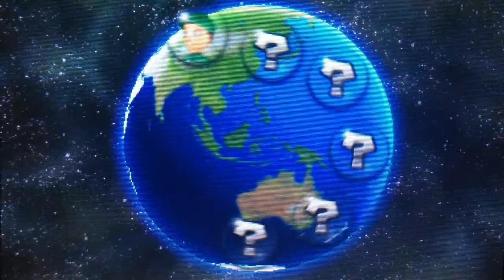Mario Kart 7 - Worldwide Races Ep. 6 - Stayin Alive!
Welcome to another episode of my Mk7 worldwide races, I had few of the easy wins In this video, on the first and fifth race was kinda crappy, and but at least i wasn't dead last, the blue shell at the end, uuggghhh but Still Stayin strong, enjoy the races.

Races: 8

1. DK Jungle (Mirror)
2. DS: Airship Fortress (Mirror)
3. Maku Wahu
4. Neo Bowser City
5. Wii: Koopa Cape (Mirror)
6. Piranha Plant Slide
7. GBA: Bowser Castle 1
8. Wario Skipyard

Vrs I've received in this video: 98vrs

Thou I got hit by shells many times in this video, but it doesn't mean I'm givin in, keep movin til you reached the finish-line